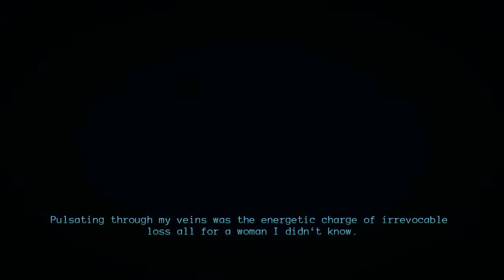Sammy - Let's Play YIIK: A Postmodern RPG Part 5